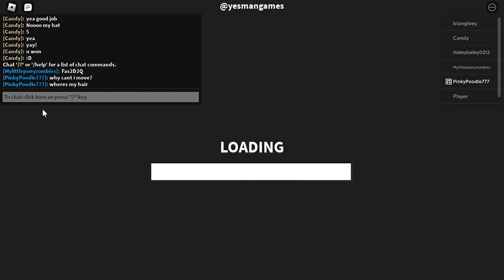DANCE OFF GAME! CLUE WORDS FOR PAYPAL GIVEAWAY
This is a very popular game with many millions of visits..but..I just did not get it...maybe some know how to play it?